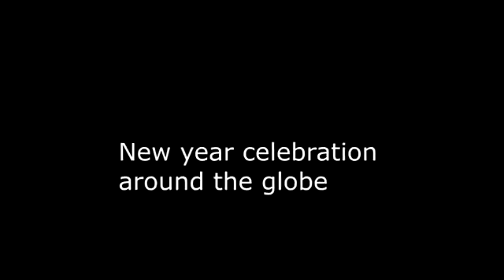New year celebration around the globe fireworks show